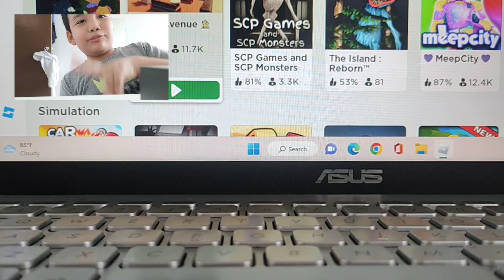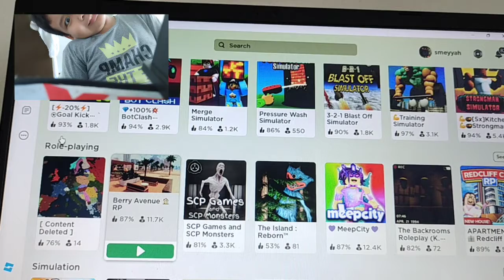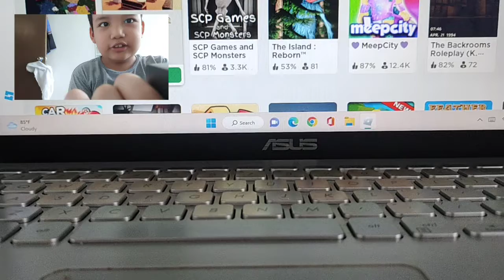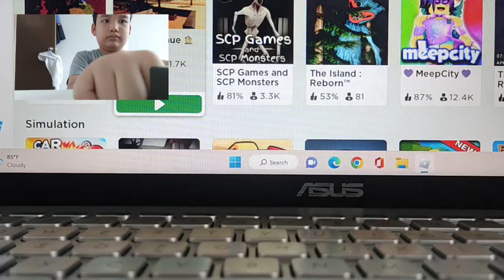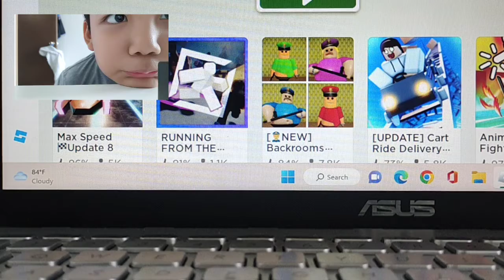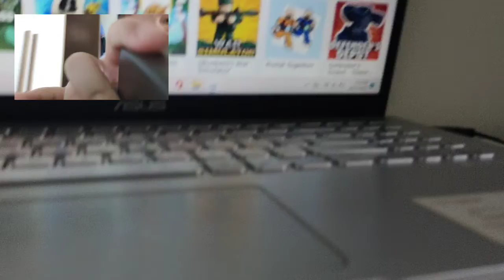tak jadi main game mat.